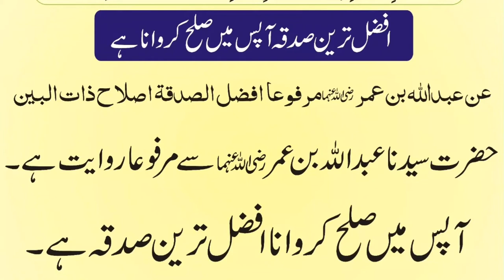Afzal tareen sadqa konsa hay ? Most powerful dua | daily dua